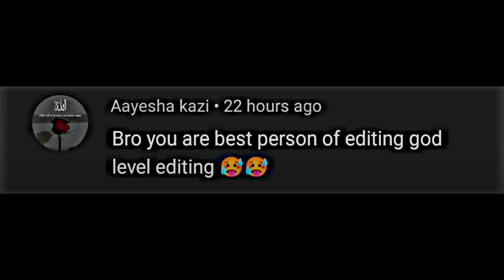DAKU - Ft. Sanjay dutt 😈 // Attitude edit 🔥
Sanjay dutt 😈🔥  x Daku WhatsApp status

Song edited by -

Lihkin edits